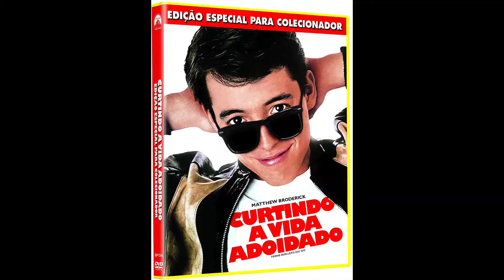Insegurança é normal - Dicas de Oratória